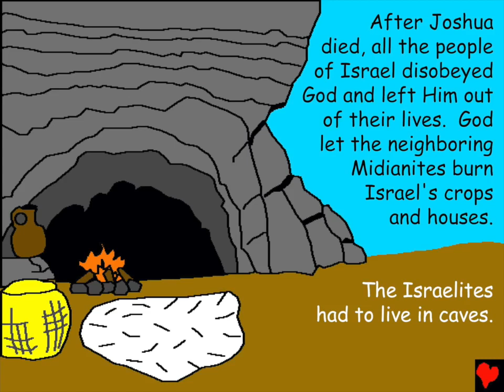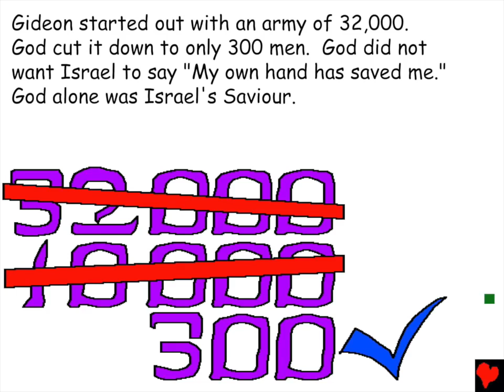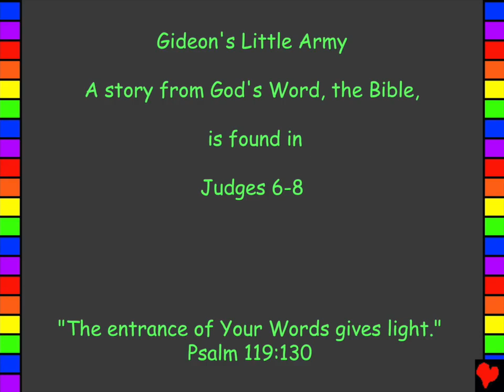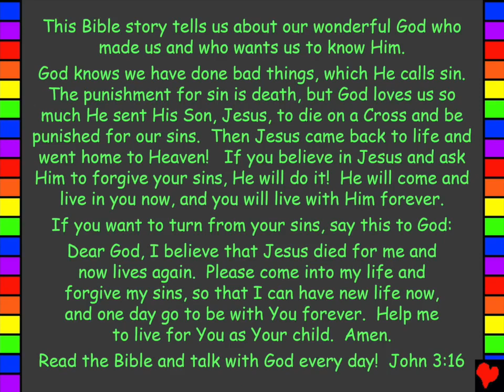Gideon's Little Army - Bible Animated Story